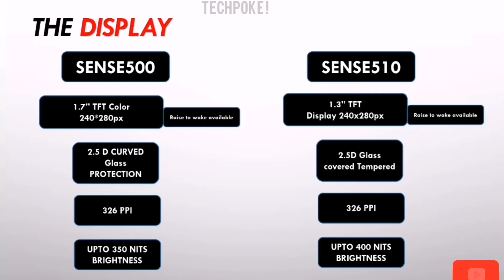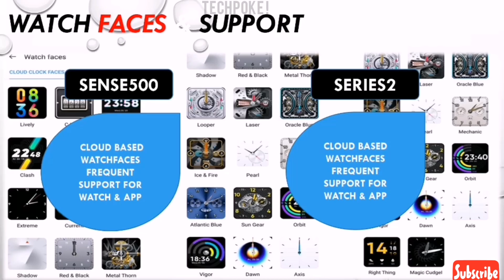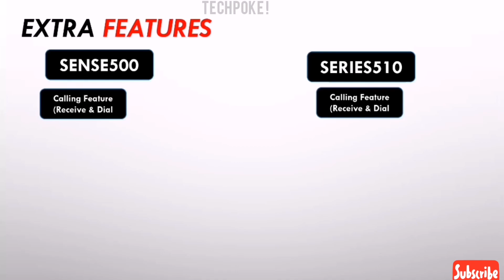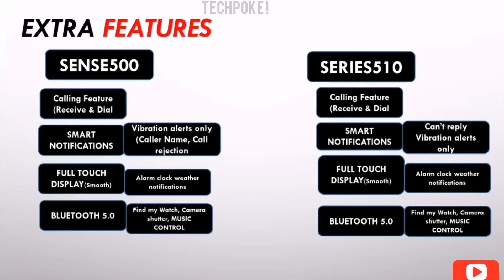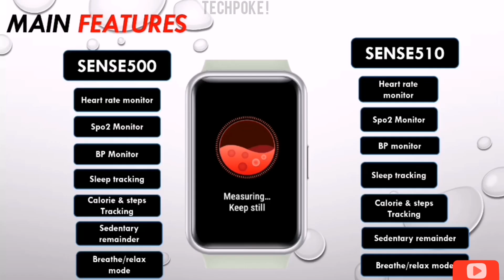Molife sense 510 vs Molife sense 500 | calling | Circular vs square dial comparison Techpoke!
Molife sense 500

Hey guys aaj hum yeh dekhenge Molife sense 500 jyada better hai ya Molife sense510 both are in somewhat same price segment so i hope you will enjoy this brief comparison
deep-down comparison

etc

Molife smartwatch
inbuild memory with song storage
Best watch under 4000
Sartwatch under 4000
Molifesense510 watch of 2021
Molife Sense510 vs molife sense500
spo2 molife smartwatch
 smart bp monitor
inbuilt games molife watch
calling watch vs calling
calling feature Crossbeats orbit
molife sense500 SPO2
Molifesense510 HR
Molife calling feature
under 4000 calling watch 2021
Molife watch calling watch
Molifesense500 preview
deepdown comparison

Credits :
Musician: @iksonmusic